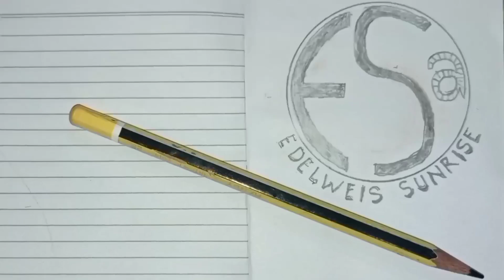JANTURAN EBEG WAHYU CAKRA BUDAYA live Jetak desa PARUNGKAMAL, LUMBIR 🇮🇩kudalumping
group WAHYU CAKRA BUDAYA pimpinan bpk KUSDIONO/KUSMAN grumbul JETAK RT 06 RW 02 desa PARUNGKAMAL kecamatan LUMBIR kabupaten Banyumas provinsi Jawa tengah kode pos 53177 INDONESIA

sound by PURBA LARAS pro audio

Gending banyumasan
lagu ebeg